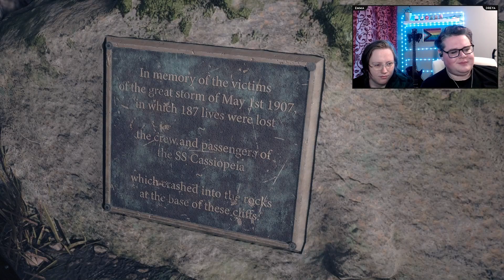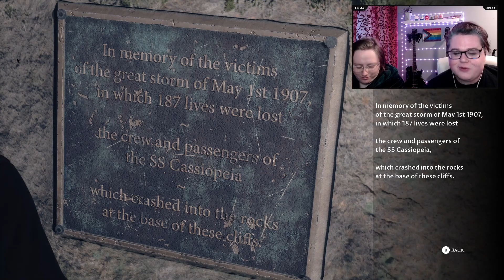MEETING THE CREW | The Devil In Me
[Episode 2] The new Supermassive game is out! I haven't recorded any of these before, but Emma and I are big fans of them.

In "The Devil In Me," we take control of some *extremely* irritating millenial media types as they bumble around a haunted hotel thing that has something to do with a *very* loose version of H.H. Holmes, the wacky serial killer boy from the 1880s and 90s!

Thank you as always for watching, catch me here or on Twitch, and if you did enjoy it, let me know and I'll make some more!